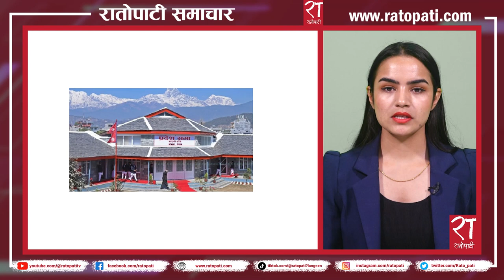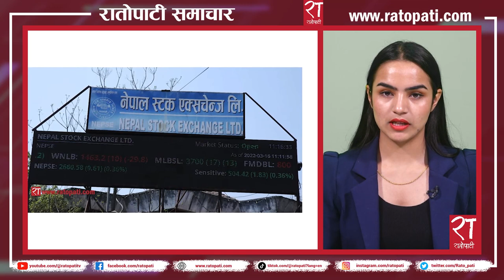रातोपाटी समाचार : ३२ साउन २०८० || Ratopati Headlines || August 17 , 2023 || Ratopati TV